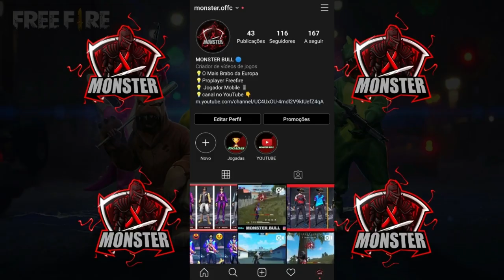COMO PEGUEI MESTRE FÁCIL NO NOVO MODO CS RANQUEADO DO FREE FIRE!! ( xiaomi redmi note 8 pro)